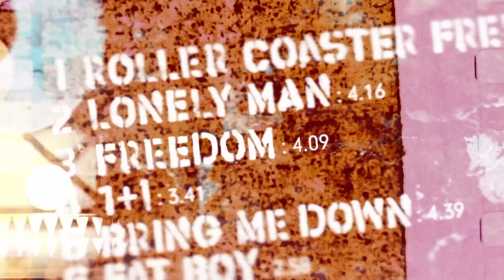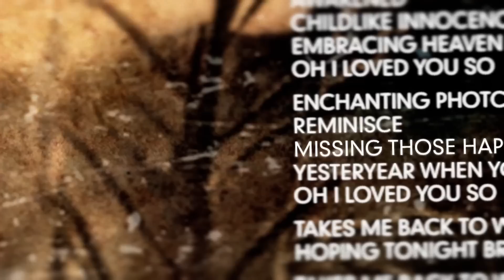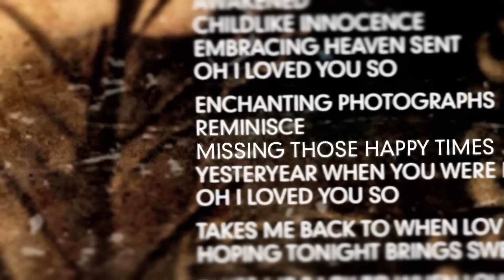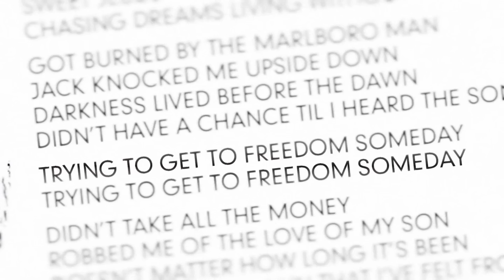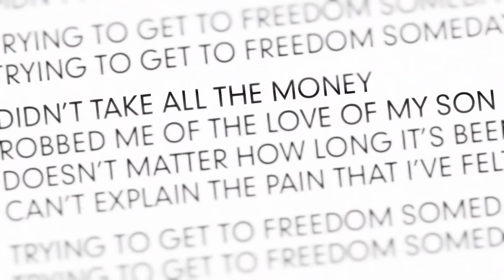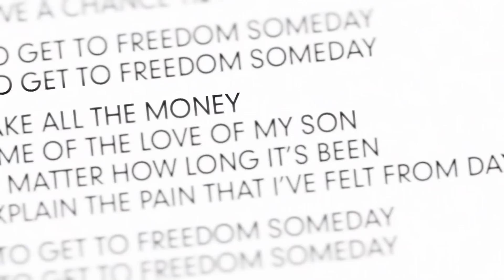The Making of the album: Freedom EPK